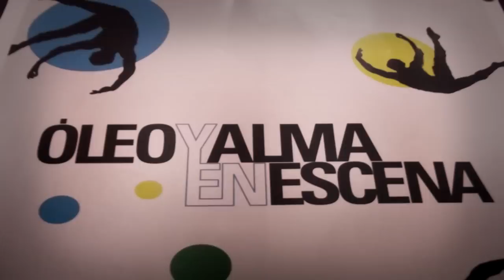Óleo y Alma en Escena -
CELEBREMOS JUNTOS LOS 100 AÑOS DE NUESTRA ALMA LLANERA //  La Escuela Nacional de Danza del Táchira presenta la Gala artística “OLEO Y ALMA EN ESCENA”

Funciones MARTES 21 y MIÉRCOLES 22 DE JULIO
7pm / TEATRO LUIS HURTADO HIGUERA DE LA CASA SINDICAL EN SAN CRISTÓBAL

TE ESPERAMOS PARA CELEBRAR EN FAMILIA LOS 100 AÑOS DEL ALMA LLANERA

Lee, comparte, asiste y disfruta...